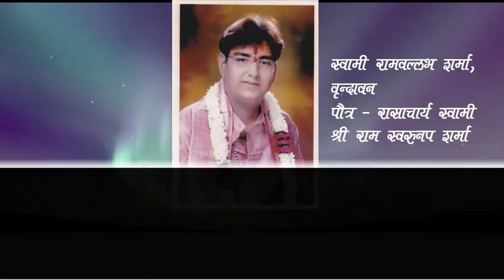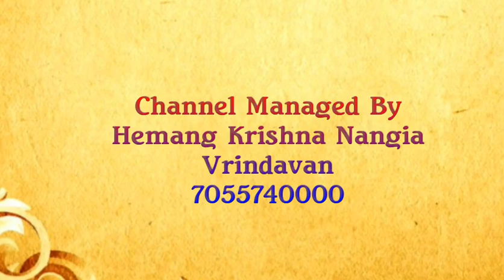भजन - में कैसे होरी खेरूँगी जा सावरिया के संग !! होली का बहुत पुराना भजन !!